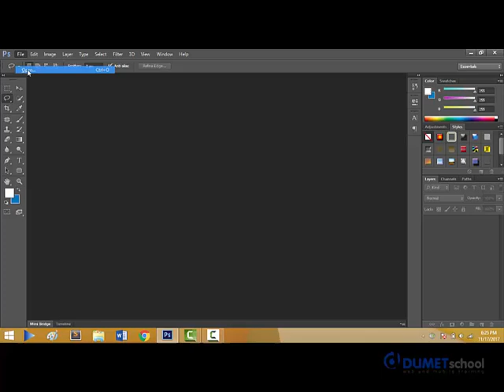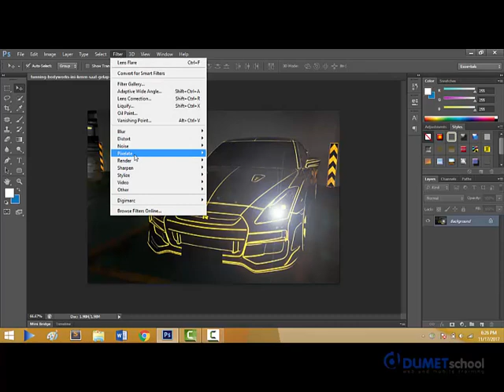Cara Membuat Efek Cahaya Lampu Mobil di Adobe Photoshop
Well, kita tentu sepakat jika Adobe Photoshop adalah salah satu software terbaik dunia.
salah satu hal yang menjadikannya sebagai software terbaik adalah karna banyaknya efek filter yang disediakan oleh software besutan Adobe Inc ini. salah satu filter yang akan dijelaskan pada video e-learning kali ini adalah filter Lens Flare